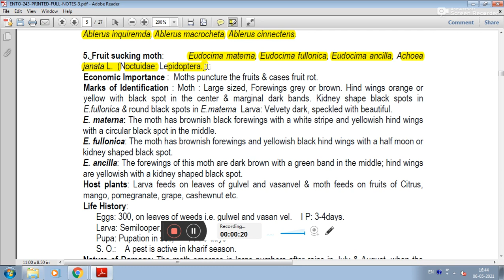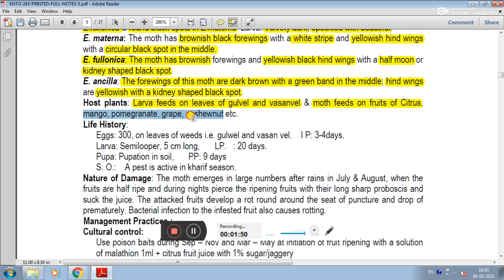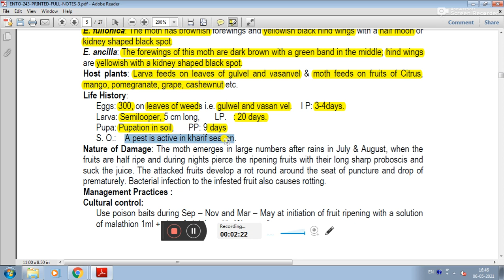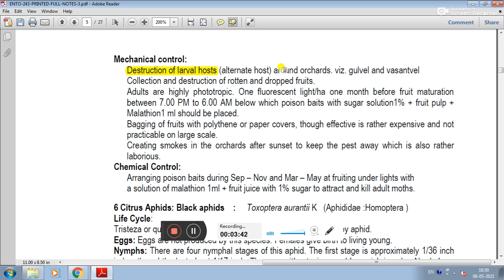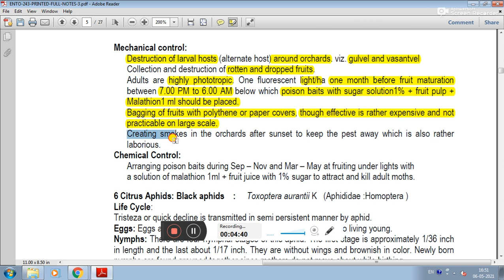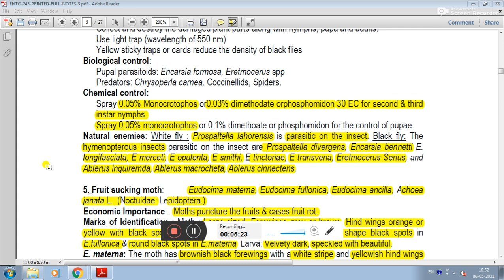Citrus - 5. Fruit Sucking Moth || Pests Of Crops || ENTO - 243